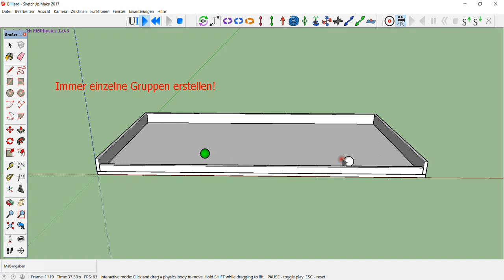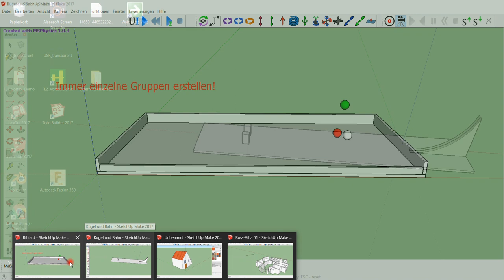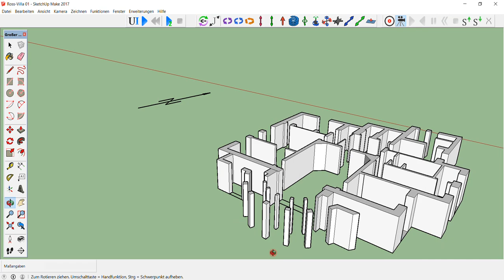Sketchup (Teil 02), wo "2017 Make" kostenlos downloaden? Der Link zur Anleitung.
Bitte, helfen Sie uns Endlich wieder (Sapere aude!) Die Basis ECHTER Animation: "Sketchup Make 2017".

Björn Köhler